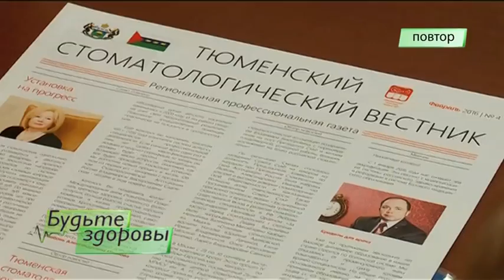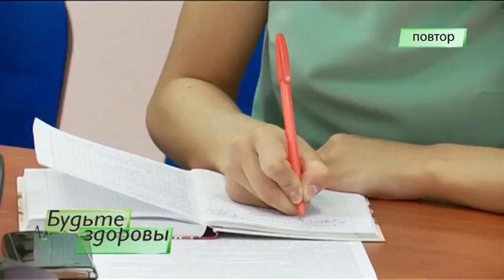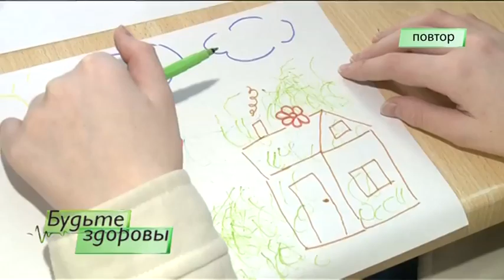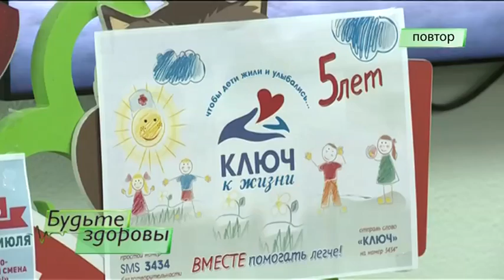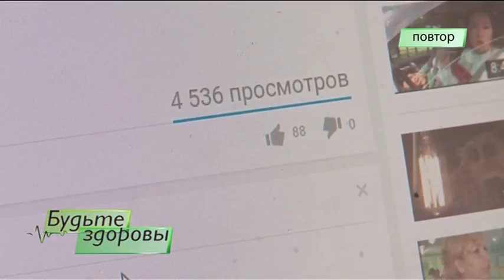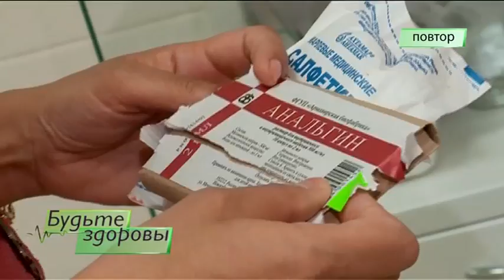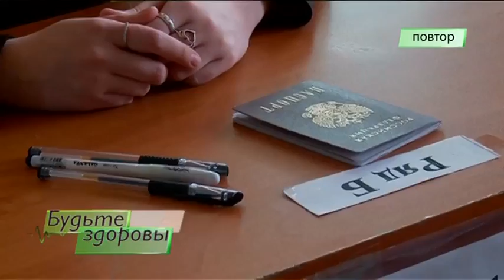УКОЛЫ КРАСОТЫ. Эфир программы "Будьте здоровы" от 11.06.2016